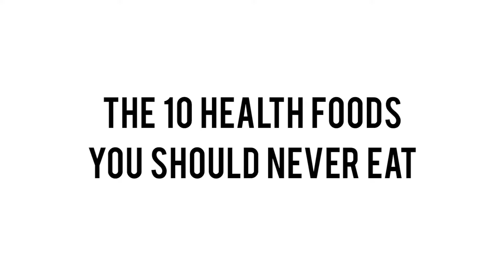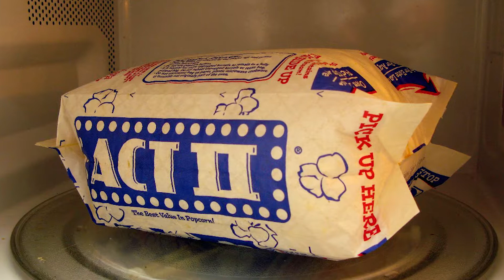The 10 Health Foods You Should Never Eat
Here are the health foods you should never eat if you want to avoid chronic disease! There is a lot of confusion out there about which foods are healthy, and which are not. As it turns out, many of the so called ‘health foods’ actually set your body into inflammation overdrive. They throw your hormones into an unhealthy state, or, they’re tainted with seriously gross compounds.

Margarine used to be considered a healthy alternative to butter. Fortunately, most people have now realized that this is far from being true. But, vegetable oils also fall onto the healthy foods you should never eat list. You must have heard of Agave nectar, as it is on almost every health food shelf. But it’s anything but healthy… And don't trust front-of-label packaging to figure out whether a cereal is truly healthy. You can find breakfast cereals with up to 10 different kinds of sugar in them!

Gluten-free ingredients aren't always better for you either. In facts, some can actually make you gain weight. And rice flour falls on this list! Another health food you should never eat is farmed salmon. It’s often called ‘Atlantic’ salmon or just salmon. Fake creamers are full of hard-to-pronounce ingredients, including liver-damaging high-fructose corn syrup, inflammatory hydrogenated oils that would never exist in nature, and artificial flavors. So it’s best not to consume them. Another one of the top health foods you should never eat is microwave popcorn. Filled with questionable ingredients, it is just not worth the convenience.

Remember, you are what you eat! So, choose your food wisely!